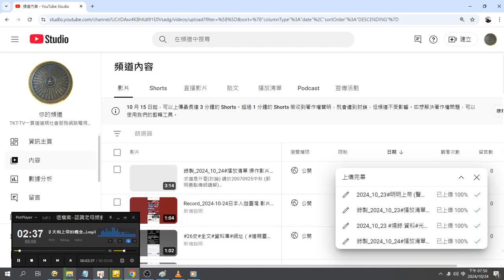錄製_2024年10 月 15 日起，可以上傳最長達 3 分鐘的 Shorts。超過 1 分鐘的 Shorts 若收到著作權聲明，就會遭到封鎖，但頻道不受影響 (附加的聲音是明明上帝(認識老母娘)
(附加的聲音是明明上帝...(這檔案--認識老母娘對天有很好的整理...)